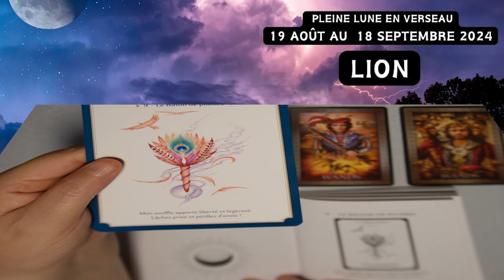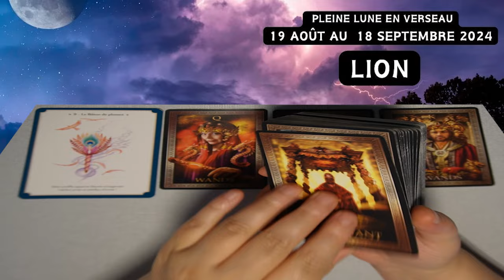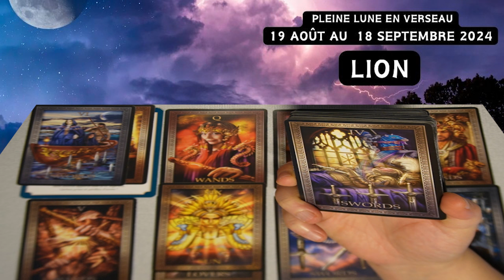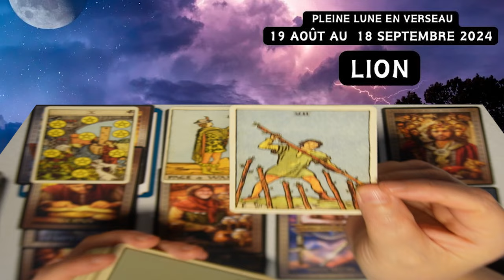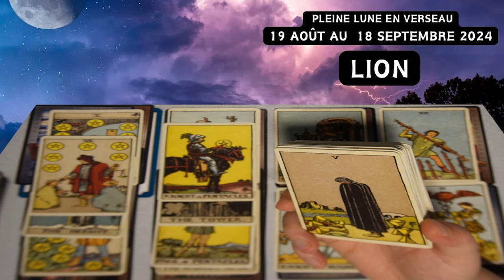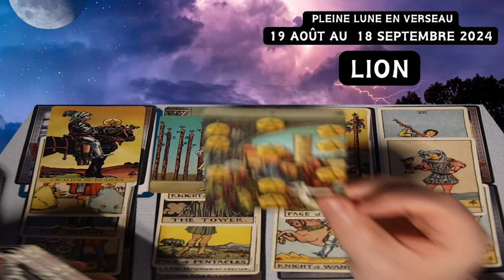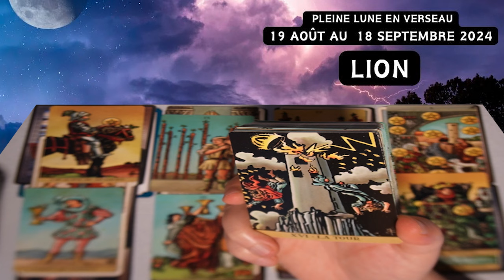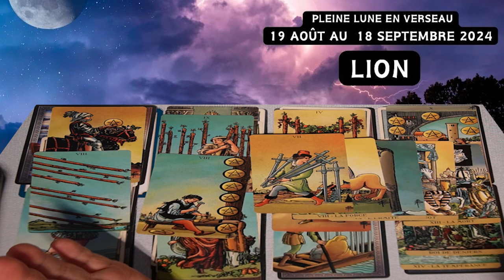LION ~ croire jusqu’au bout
La pleine lune en verseau du 19 août au 18 septembre 2024, sera un spectacle céleste qui éveillera l'âme et stimulera l'esprit. Le signe du verseau, signe d'air fixe, est connu pour son individualisme, son originalité et son désir de liberté. Il symbolise l'innovation, l'humanitarisme et l'indépendance. Lorsque la pleine lune se trouve dans ce signe, ces qualités sont amplifiées.

La pleine lune en verseau est un moment de révélation et de prise de conscience. Elle nous invite à embrasser notre unicité, à célébrer notre individualité et à nous libérer des contraintes qui nous retiennent. Elle nous encourage à rêver grand, à envisager de nouvelles possibilités et à faire preuve d'audace dans nos aspirations.

Sous l'éclat de cette pleine lune, nous sommes appelés à nous connecter à notre véritable essence, à honorer notre authenticité et à exprimer notre vérité avec courage et conviction. C'est un moment pour embrasser le changement, pour accueillir l'inconnu et pour nous ouvrir à l'infini des possibilités qui s'offrent à nous.

Alors que la pleine lune en verseau illumine le ciel, prenez un moment pour vous arrêter et admirer sa beauté. Respirez profondément, sentez la fraîcheur de l'air nocturne sur votre peau, et laissez la lumière de la lune vous remplir d'inspiration et d'espoir. C'est un moment pour célébrer votre individualité, pour embrasser votre liberté et pour vous ouvrir à l'extraordinaire potentiel qui réside en vous.

⚠️⚠️⚠️⚠️⚠️⚠️⚠️⚠️⚠️ @CHRYSALIDEYANG NE PROPOSE PAS DE CONSULTATIONS PRIVEES ET NE VOUS CONTACTERA JAMAIS PERSONNELLEMENT sur AUCUN RESEAU SOCIAL! Notez aussi que @chrysalideYANG n'est pas qualifiée pour donner des conseils médicaux, juridiques ou financiers.

Beau voyage vers votre âme,
Avec amour et lumière,